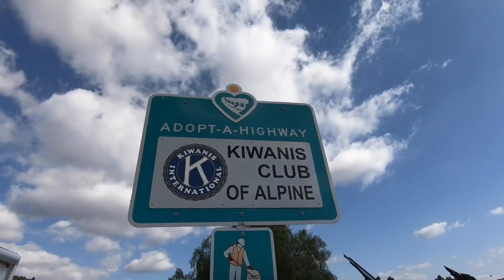EVERYTHING BROKE DOWN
First trip was not that good for them

CR SPOTLESS

HOBART WELDER